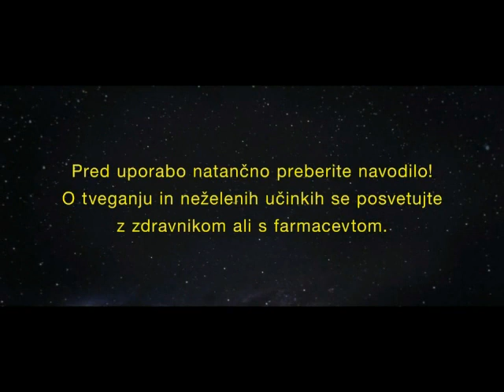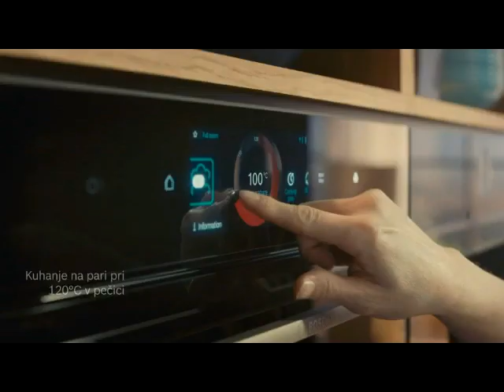Oglasi TV SLO 1 26-10-2023 (5)